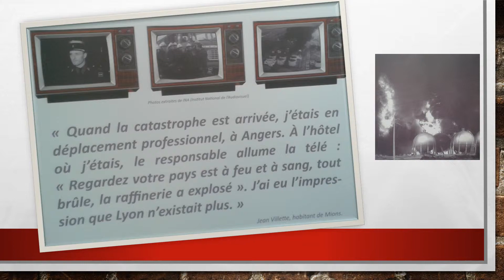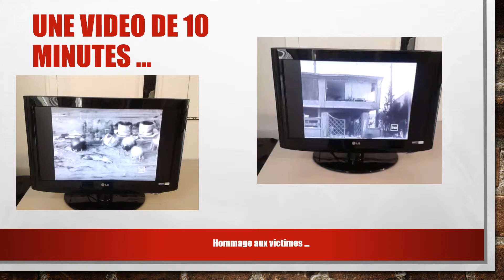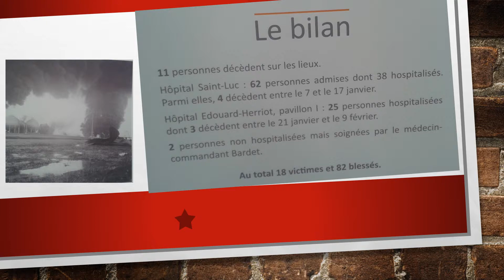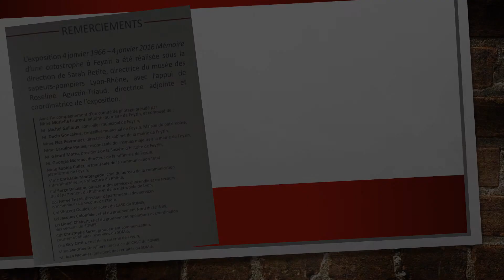France Feyzin 69320 - exposition explosion raffinerie 1966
Hommage aux victimes d'une catastrophe dont nous avons tous entendu parler ...